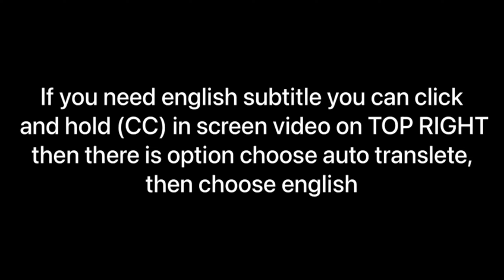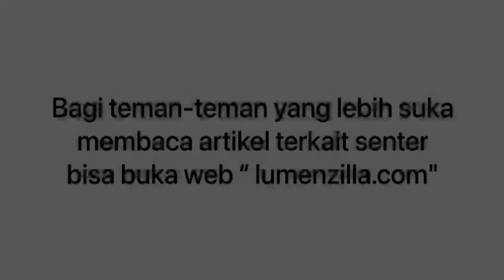SENTER SOFIRN SF26 SFT40VS CONVOY S21E SFT40‼️CAMPING HIKING TREKKING‼️